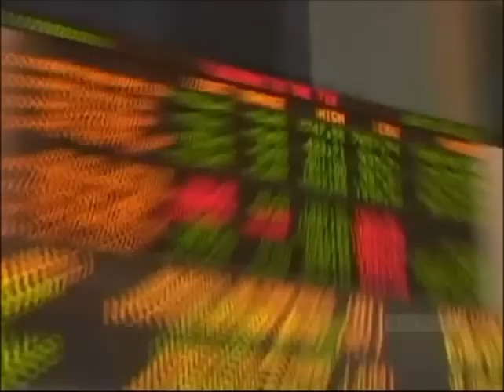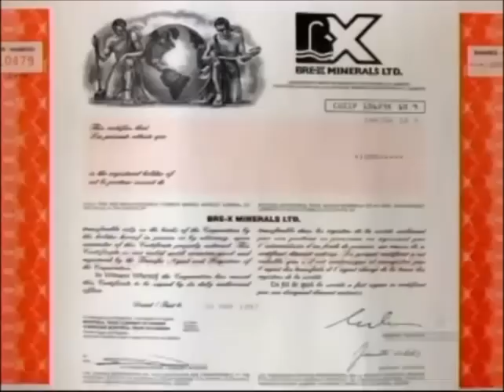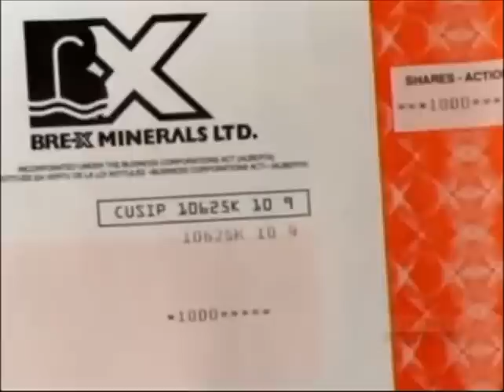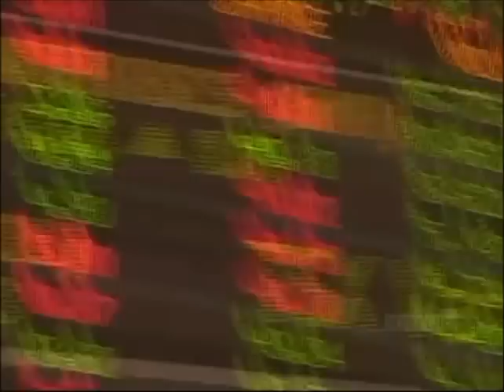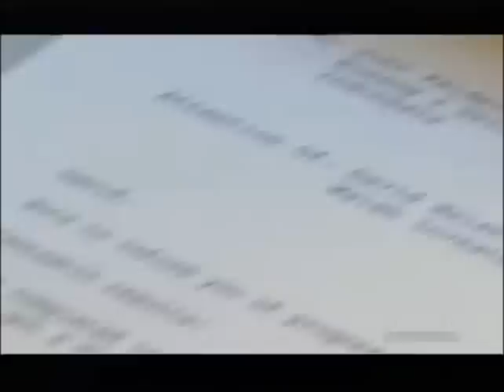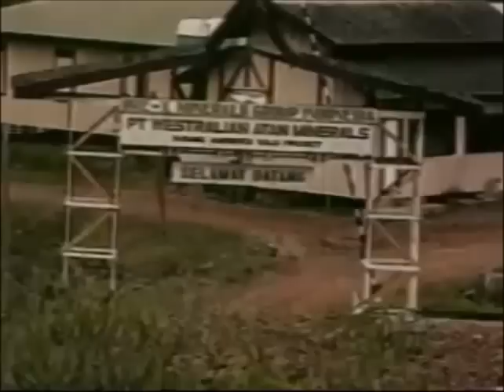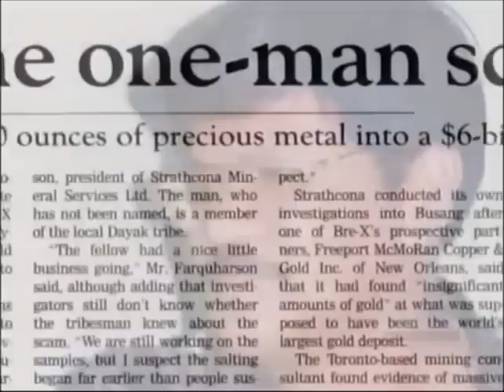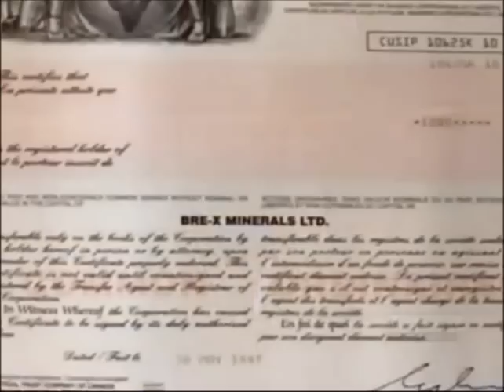Fools Gold Bre-X Minerals Gold Mining Scandal (Masterminds)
In 1993, an obscure prospector stumbled across a neglected property in Borneo and turned it into a mining site worth billions. Michael De Guzman fooled both the mining industry and the entire financial world and so became a multi-millionaire. Using salted samples with gold from his wedding ring, de Guzman fooled the gold industry into investing in his mines - on land owned by Bre-X.